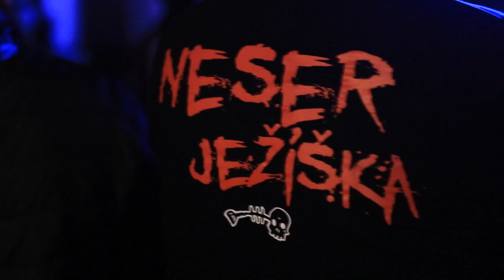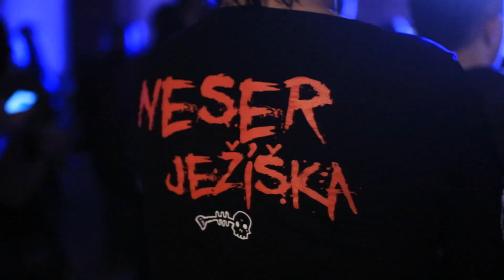Dymytry a TRAUTENBERK Tanz Metal v Havlíčkově Brodě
Dymytry vyrážejí na podzim na velkolepé turné k novému albu Revolter a v Havlíčkově Brodě přivezou svoji vyhlášenou show s poctivou porcí metalové muziky do KD Ostrov!